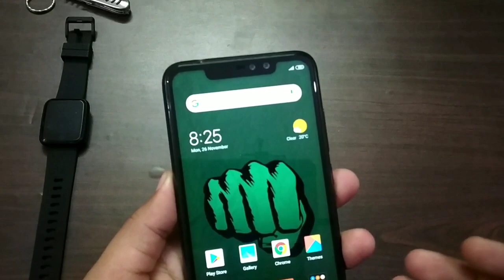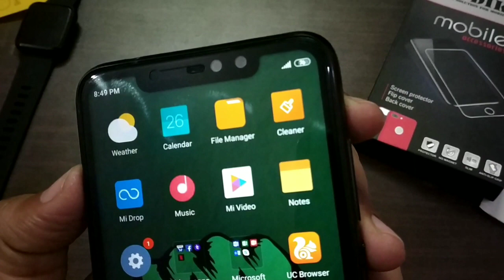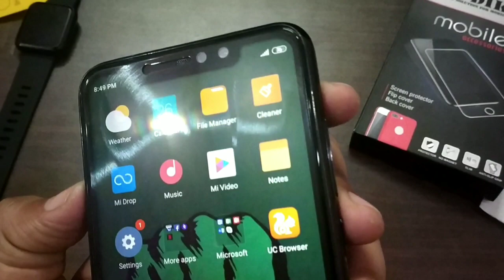Redmi Note 6 Pro | Full Screen Edge to Edge Tempered Glass | MI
FULL-SCREEN TEMPERED(BLACK)

CLEAR TEMPERED GLASS

Best Back Cover for Redmi Note 6Pro

REDMI NOTE 6 PRO kapaver Case (pre order 299)

Redmi Note 6 PRO Rugged Case

Redmi Note 6 PRO case available on Flipkart at just 99rs

Go here for the various collection of the case

Hello, Friends Welcome to HarshitBhatia!!

Music credit -